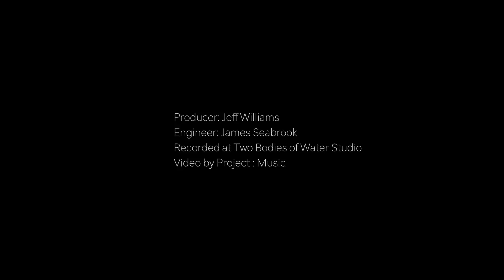A Gentleman's Pact - Shame live on GRadio.ca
A Gentleman's Pact came into the Two Bodies of Water Studio for a studio session.  Video by Project: Music